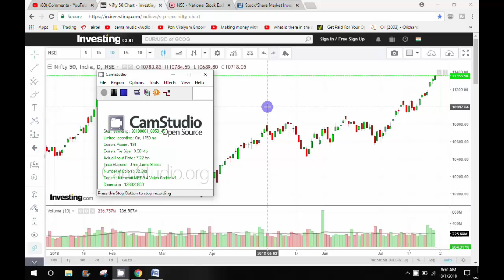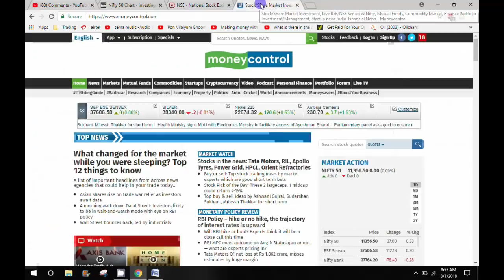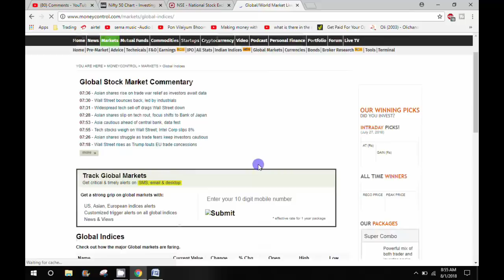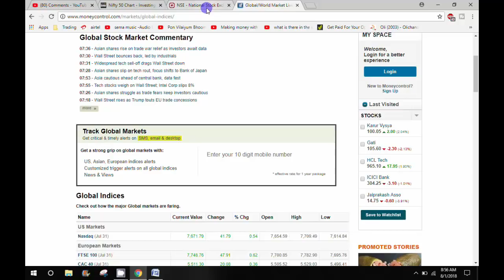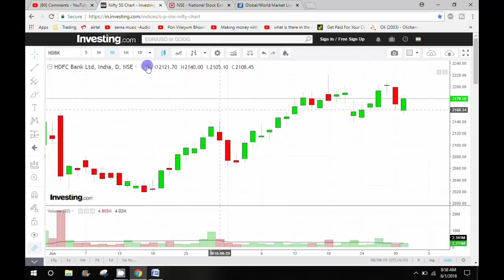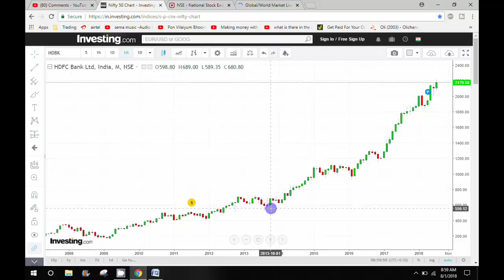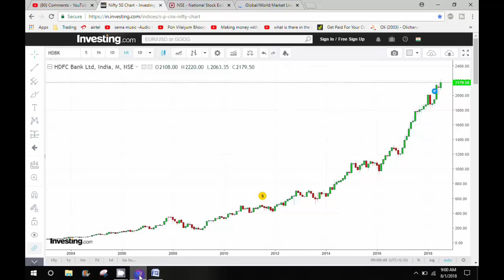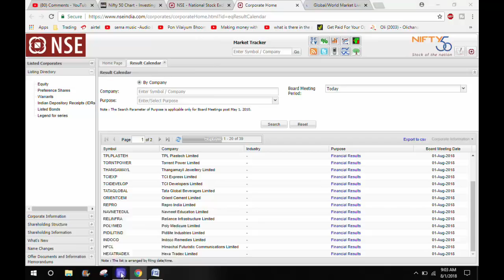HDFC BANK Expansion FUND RAISING | Stock Market Today - August 1st | Tamil Share Muthukumar